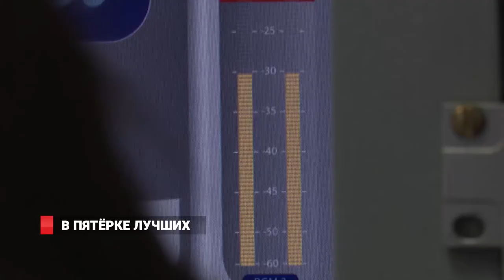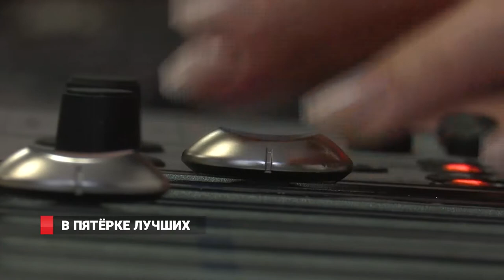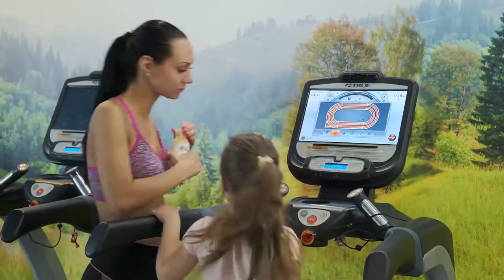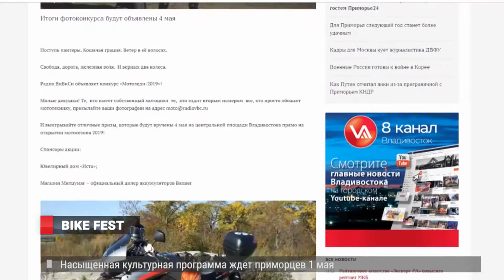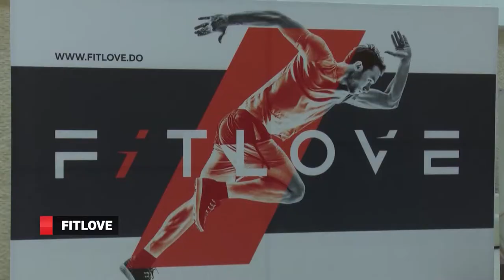ФОНД ПОМОЩИ ДОЛЬЩИКАМ. НОВОСТИ 30.04.2019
1. Фонд помощи обманутым дольщикам, созданный для оперативного завершения долгостроев, начал работу в Приморье.  Власти планируют  достроить  семь  домов за 2  года.
2. Чистая память. Во Владивостоке в рамках подготовки ко Дню Победы обновляют памятники и мемориалы.
3. Утреннее шоу радиостанции «Лемма» «Первая пара» вошло в пятёрку лучших ток-шоу по версии фестиваля «Вместе. Медиа - 2019».
4. Тихоокеанская Неделя  моды во Владивостоке стала  событием  не  только  для молодых  приморских дизайнеров, но и для представителей АТР.
5. Железные кони выходят из тени. На открытии байкерского сезона покажут класс и  выберут  Мотоледи-2019.